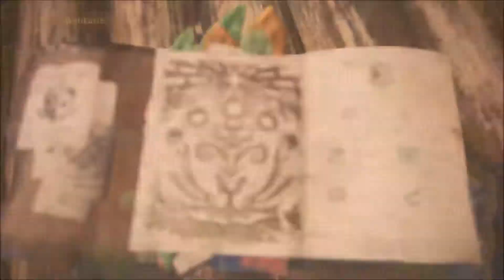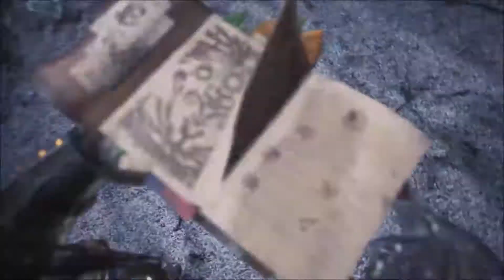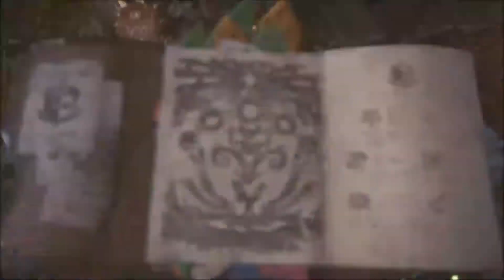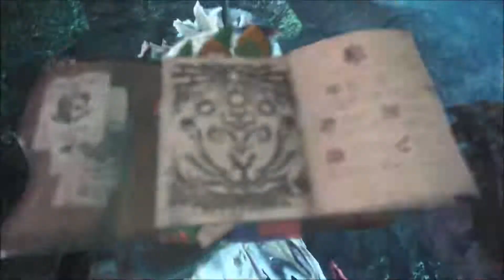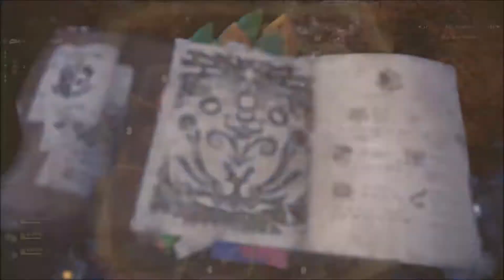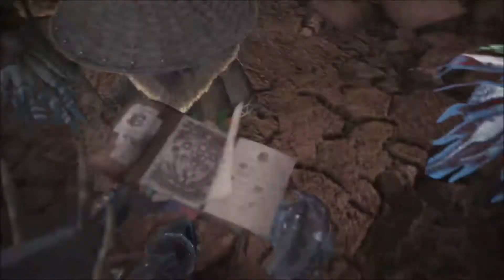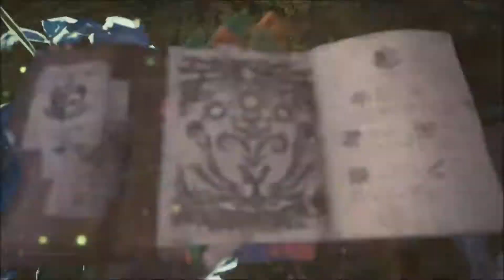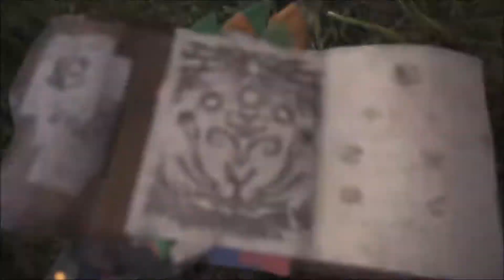Monster Hunter World [119] - Der Lynianer Forscher und seine Entdeckung